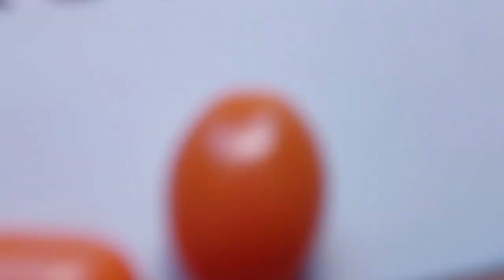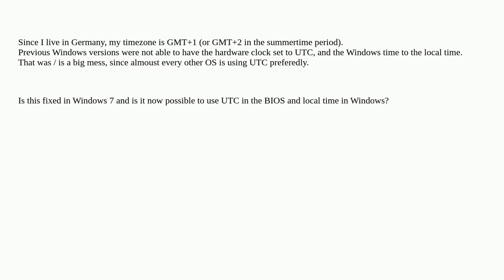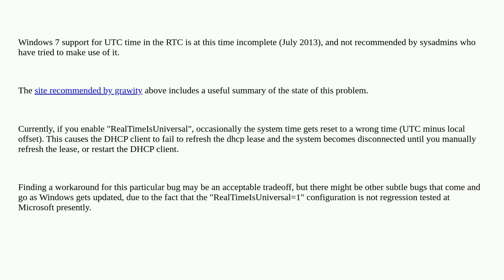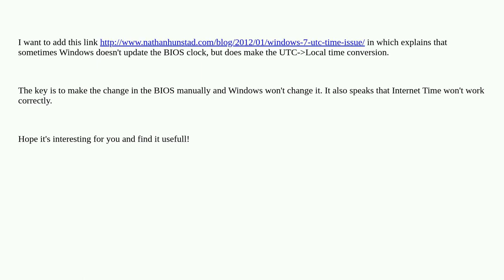Does Windows 7 support UTC as BIOS time?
A special thanks goes out to the community

  utc windows-7